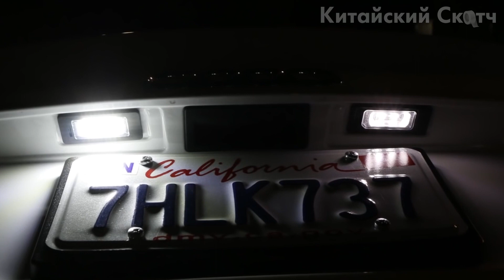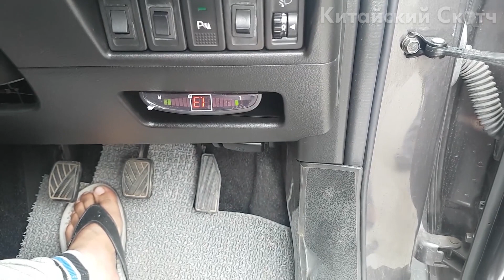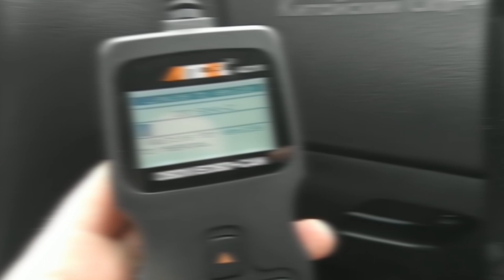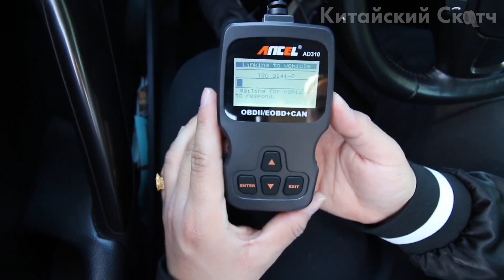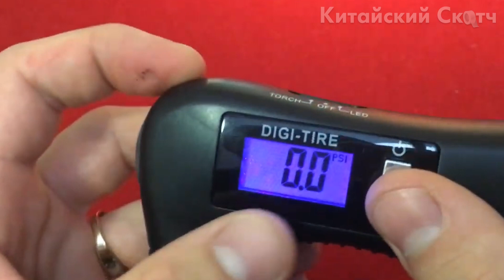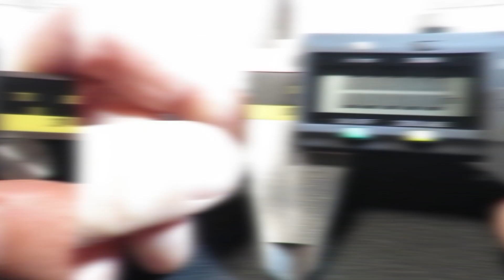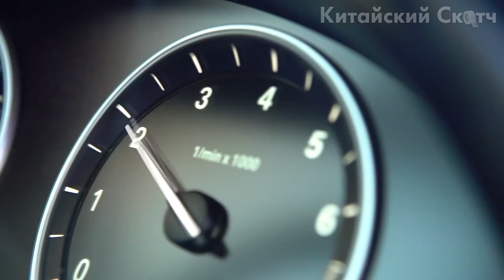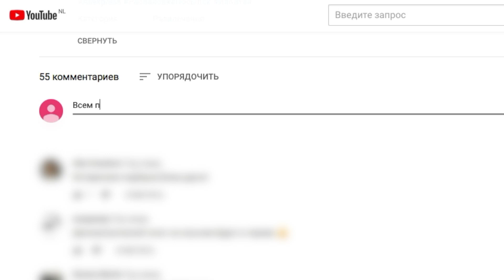КИТАЙЦЫ, ДА ВЫ ОХРЕН*ЛИ? 26 ОЧЕНЬ КРУТЫХ ТОВАРОВ ДЛЯ АВТОМОБИЛЯ С ALIEXPRESS + КОНКУРС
Друзья, всем привет! Сегодня я покажу подборку интересных автотоваров с сайта Алиэкспресс. Сейчас практически у каждого есть автомобиль, так почему бы не улучшить его? Данные автотовары как раз и помогут сделать ваш автомобиль чуточку лучше. На Aliexpress очень много товаров для авто. Я покажу самые крутые ништяки, автоприбамбасы и гаджеты для вашего автомобиля. В этом ролике вы найдете такие товары как светодиодная подсветка для номера, автосканер, накладки на педали и многое другое. Покупая на алиэкспресс можно экономить часть денег используя кэшбэк сервис, не забывайте об этом.

🎁Условия конкурса:
2. Быть подписанным на канал и включить колокольчик